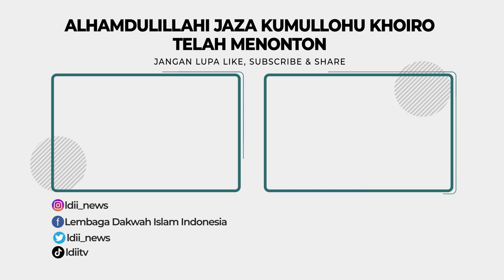OASE HIKMAH: Mempertahankan Keluarga Samawa - KH. Hafiludin, S.Pd.I